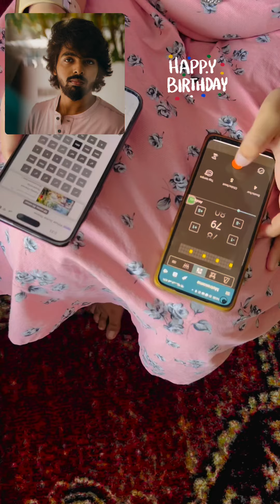Happy birthday G. V. Prakash Kumar | GVP | Captain Miller | Dhanush | Teju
Happy birthday @GVPrakashKumarOffl uncle 💐💝💖🎉🎊🎂🍫🙏🏻
Love you uncle ❤️❤️